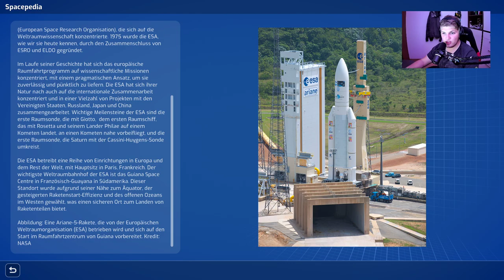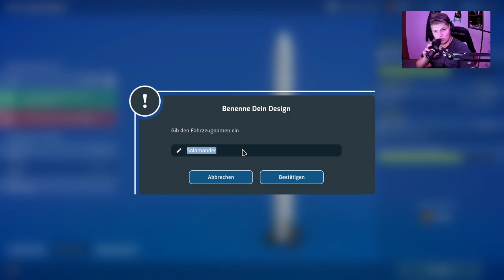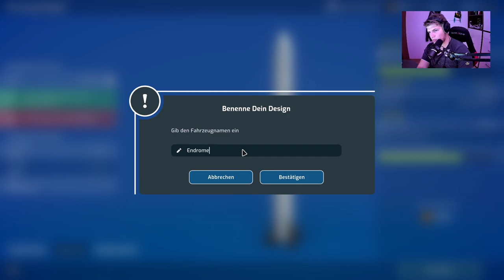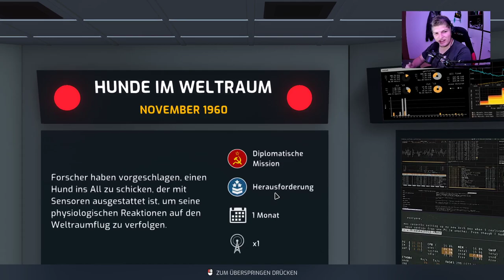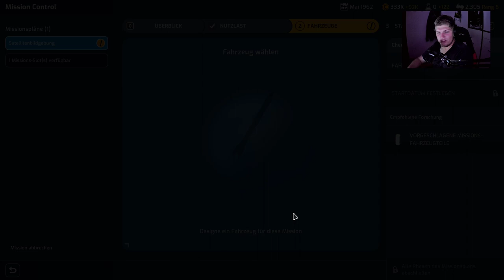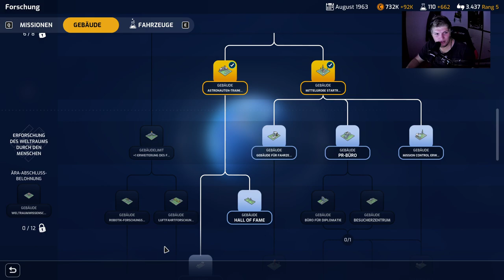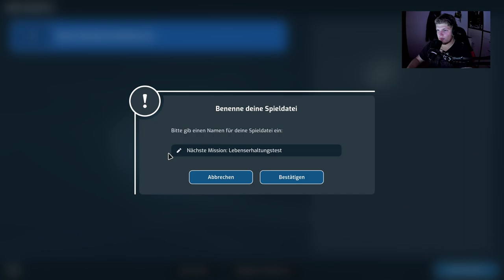Das rennen gegen NASA // Mars Horizon // Stream Aufzeichnung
In dieser Strategiesimulation führst du eine Raumfahrtagentur auf dem Weg der Menschheit zum Mars. Errichte eine Basis, baue Raketen, reise durch das Sonnensystem und schreibe deine eigene Geschichte der Weltraumeroberung. Entwickelt mit Unterstützung der Europäischen Raumfahrtagentur.

Euer Raxermus!

Intro wurde erstellt von:
bblessed

PC Einzelteile:

Grafikkarte: Asus ROG Strix GeForce GTX1070-8G
CPU: AMD Ryzen 7 2700X
RAM: Ballistix Sport 32GB
Mainboard: Asus ROG Strix B450-F Gaming Mainboard
Netzteil: Corsair HX1000

Euer Raxermus!

bblessed

PC Einzelteile:

Netzteil: Corsair HX1000
Gehäuse: Corsair SPEC-OMEGA Mid-Tower